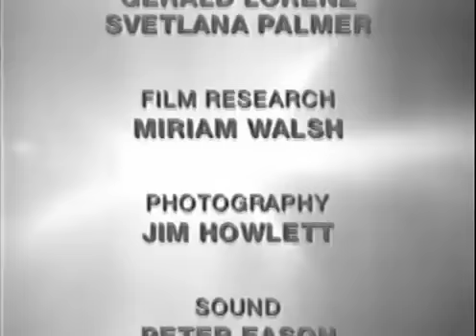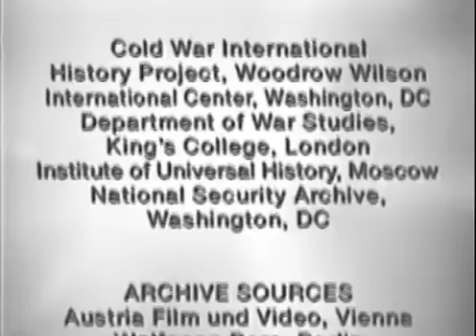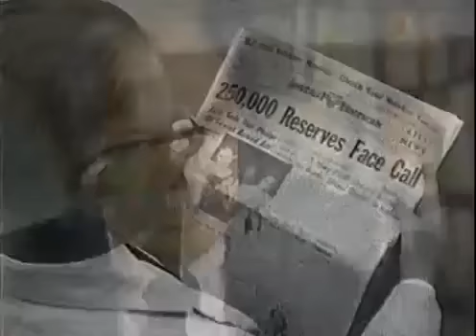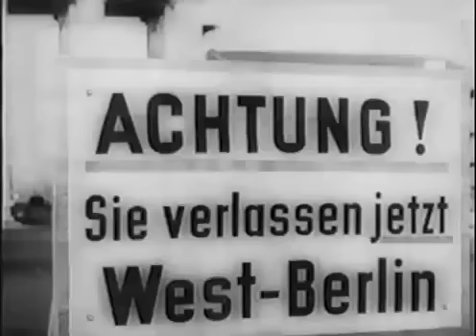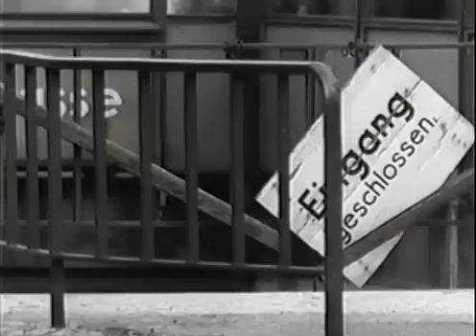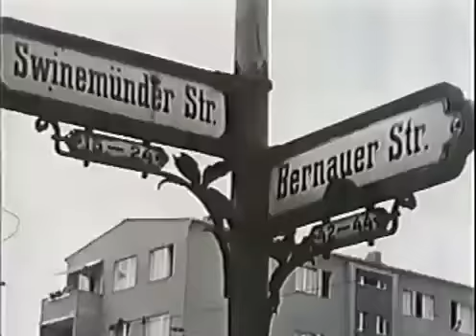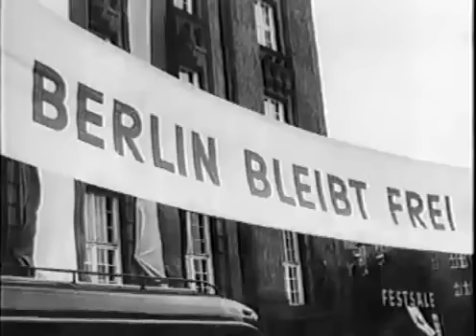The Berlin Wall | The Cold War (1958 1963) 9 of 24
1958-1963 As West Germany and West Berlin become more affluent, East Germans begin to flee their country for their more prosperous neighbor. Khrushchev .

Playlist url: Channel Url: Wiki url: The Cold War was a state of political and military tension after .

If anything defined the 20th century as the age of anxiety, it's the Cold War with its ultimate no-win nuclear endgame. While conflicts in Korea and Vietnam .